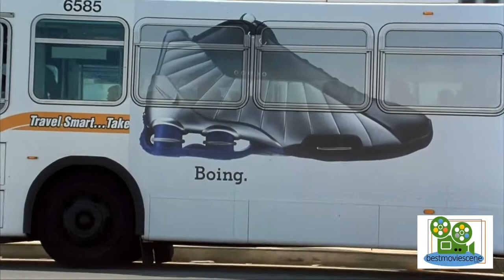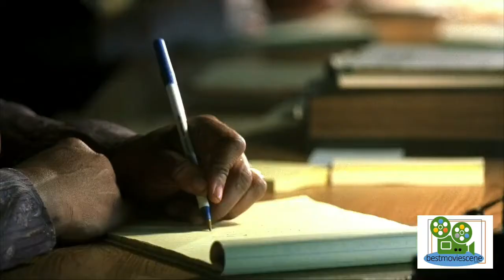Father's greatest love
short film from the movie masmaI, OCD dad wants to regain his rights for his daughter